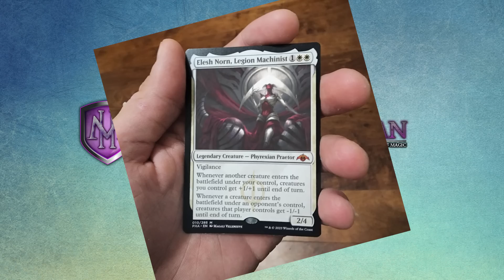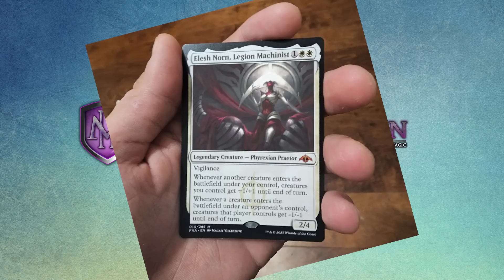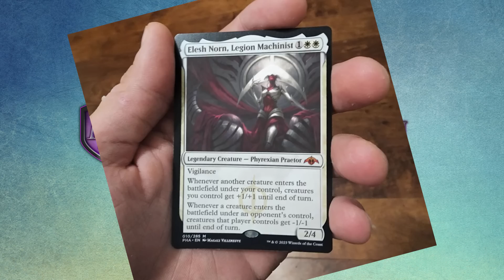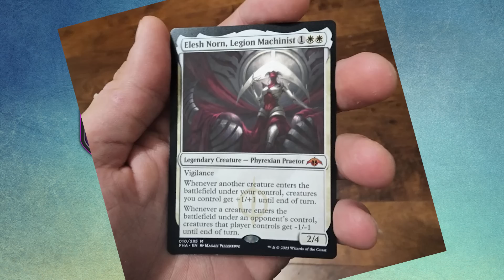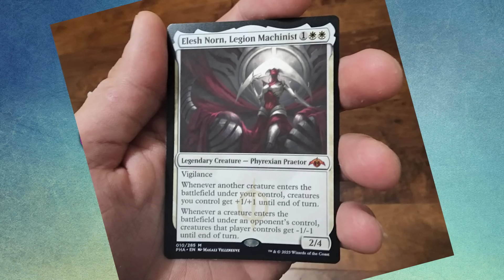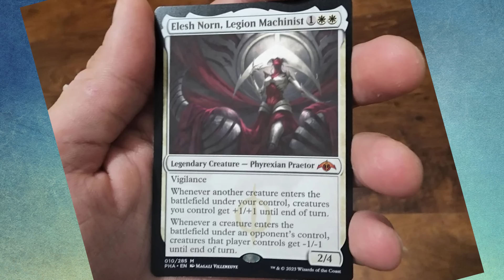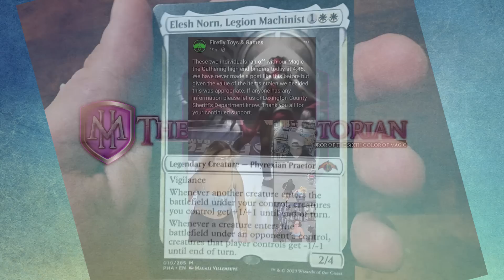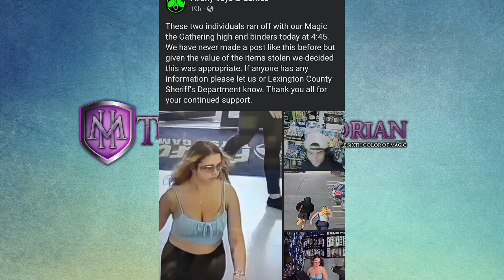MAJOR MTG LEAK!? - Elesh Norn From Phyrexia All Will Be One + Insane Magic Heist - Mega MTG News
Phyrexia all will be one has experienced a leak in the form of Elesh Norn, and we have the story of a ridiculous magic: the gathering heist

I LOVE MAIL! SEND ME LETTERS/THINGS/LOVE!:

Mike Hatcher
L2R 7T4
Canada